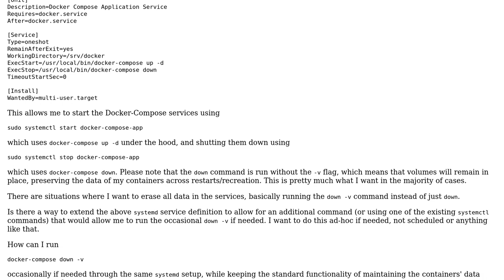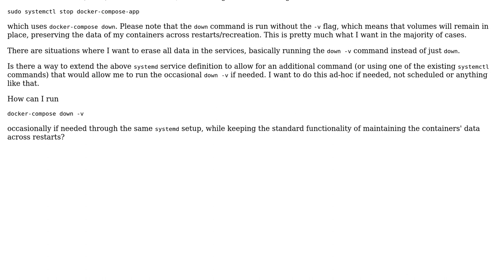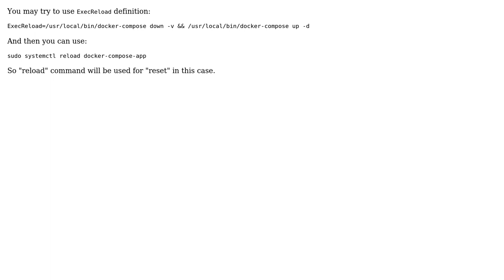How to "reset" a docker-compose systemd service?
With thanks & praise to God, and with thanks to the many people who have made this project possible! | Content (except music & images) licensed under CC BY-SA | Music | Images & others | With thanks to user nwinkler user Jan Garaj and the Stack Exchange Network Trademarks are property of their respective owners. You are responsible for your own actions.